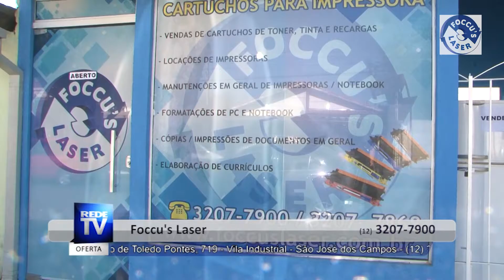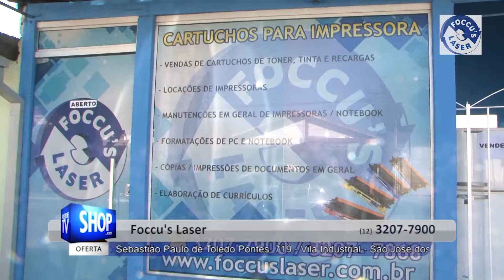Foccu's Laser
Veja mais ofertas no link abaixo:
[link]